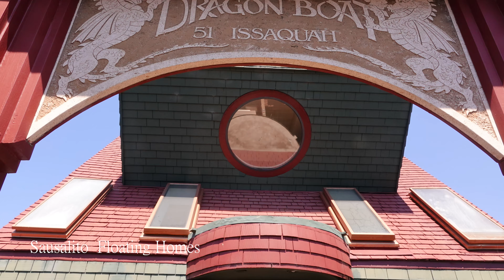Sausalito 2024-07-22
00:00 Sausalito  Floating Homes 音樂:Der letzte Walzer& Wooden Heart
05:00 Sausalito Beach 音樂: Take Me Home, Country Roads
08:18 Sausalito Gabrielson Park 音樂: Tennessee Waltz
11:04 pelican harbour 音樂:Save the Last Dance for Me
14:38 Golden Gate Bridge (Battery Spencer) 音樂:Right Here Waiting for You